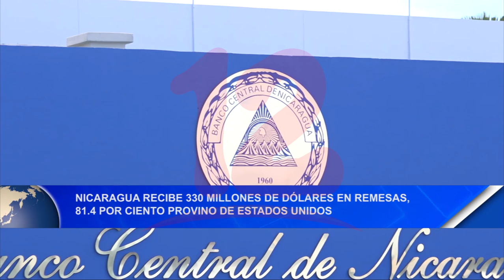Noticias12Nicaragua Nicaragua recibe 330 millones de dólares en remesas, 81.4 % provino de EE.UU.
Nicaragua recibe 330 millones de dólares en remesas, 81.4 por ciento
provino de Estados Unidos